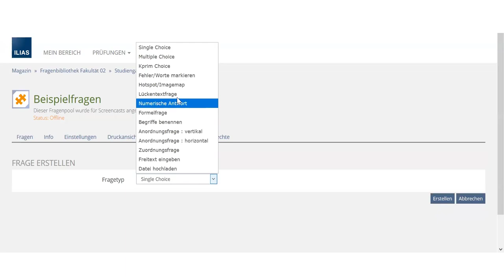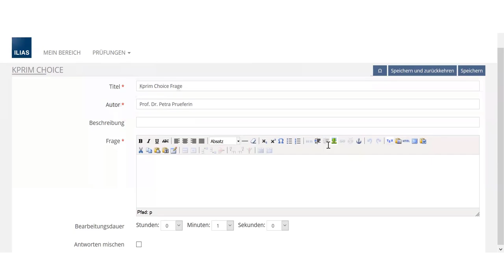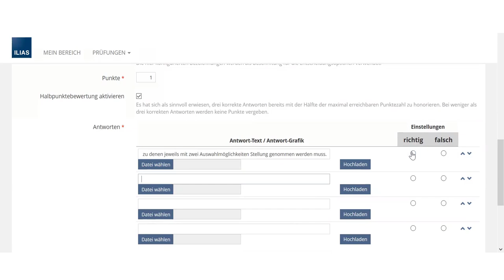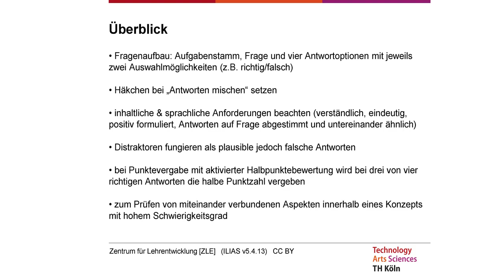Erstellung einer Kprim-Choice-Frage in ILIAS